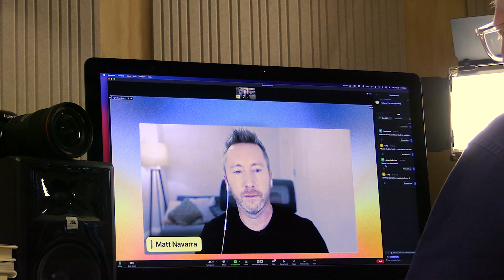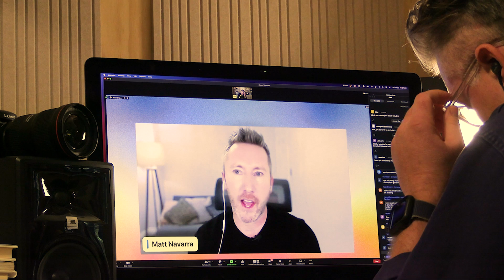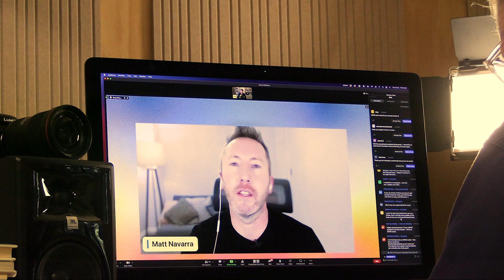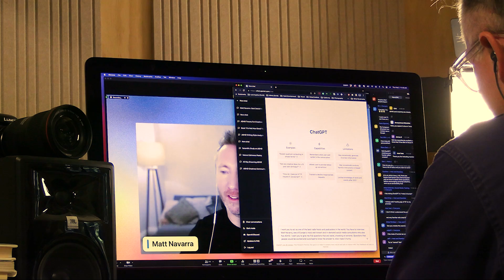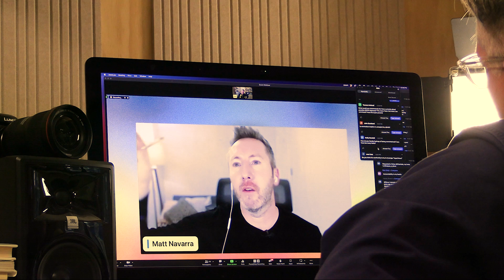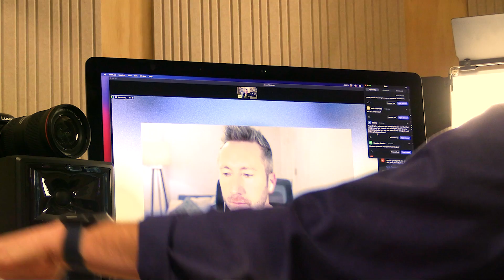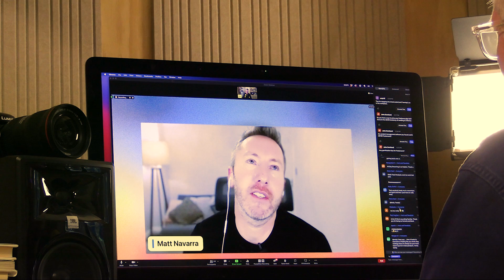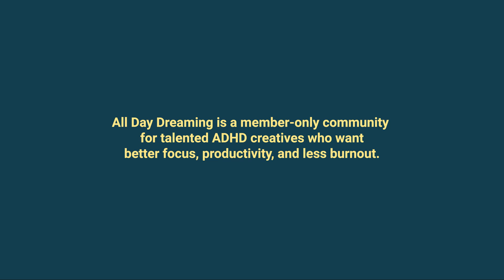🟡 Chaos to Control: How Social Media Managers Can Thrive with ADHD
ABOUT THIS EPISODE: Welcome to the All Day Dreaming 🟡 Podcast for talented creatives with ADHD. Matt Navarra shares his ADHD journey, the surprising thing he tells clients, and how he built a $200k business.

Matt Navarra is one of Europe's most well-known and in-demand social media consultants. He has 200k+ followers across platforms including his widely popular newsletter “Geekout” and has turned that into a $200k+ a year business. As someone who is trying to use social media less, I’m fascinated by how people with ADHD can thrive working in that industry.

ABOUT ADD: All Day Dreaming 🟡 is a member-only community of talented adhd 🧠 creatives looking for increased focus, better productivity, and reduced burnout. Become a member and get member-only benefits including daily virtual coworking sessions and weekly Q&As with experts